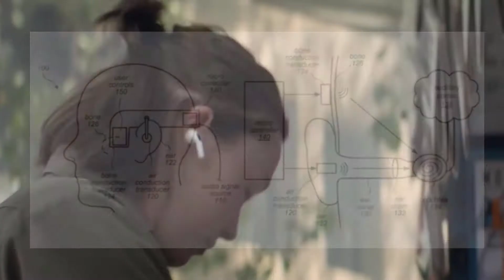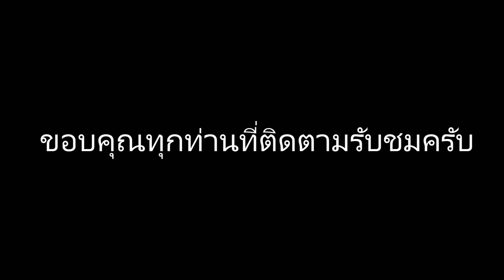แจ้งข่าว AirPods พัฒนาด้วยเทคโนโลยี Bone Conduction ทำให้เสียงดียิ่งขึ้น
Air Pods ถูกพัฒนาด้วยเทคโนโลยี Bone Conduction และ Air Conduction เพิ่มคุณภาพของเสียงของตัวหูฟังได้การเพิ่มความถี่ให้กว้างมากและช่วยในด้านการรับฟังเสียงที่มาพร้อมกันได้เช่น เราฟังเพลงพร้อมกับรับฟังเสียงรอบ ๆ ตัวเราเอง ซึ่งเป็นสิ่งที่น่าสนใจมากครับ
ขอบคุณช่อง   Sanook  Apple และทุก ๆ ช่องที่รีวิวแจ้งข่าวมาขอบคุณมาก ๆ ครับ